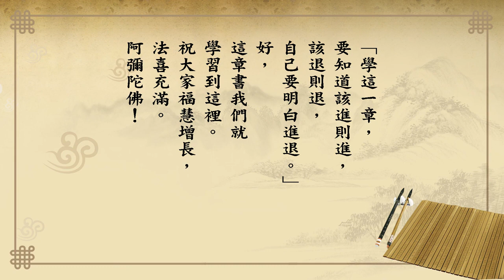悟道法師 每日論語－有聲書 407 衛靈公篇第一章：【衛靈公問陳於孔子。孔子對曰。俎豆之事。則嘗聞之矣。軍旅之事。未之學也。明日遂行。】